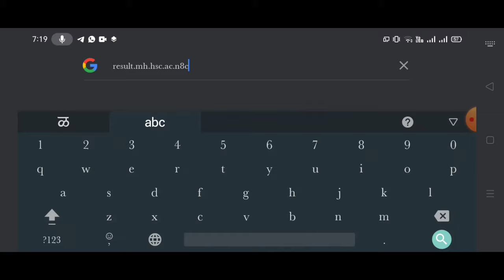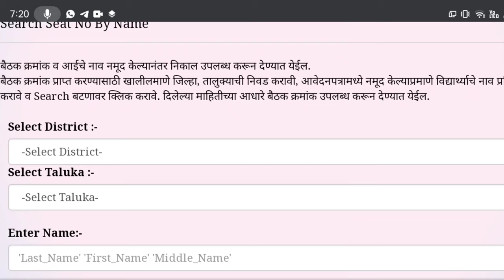MAHARASHTRA HSC RESULTS 2021 IN MOBILE #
12th Result Update
Date : 03/08/2021

Description

Description